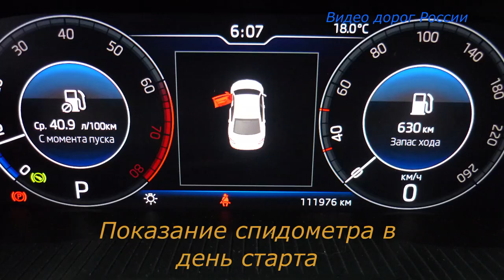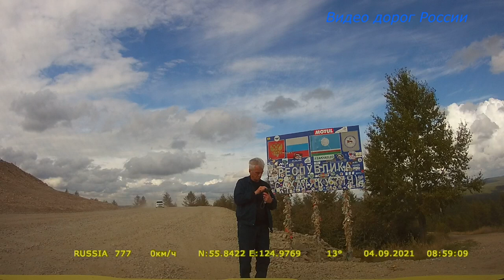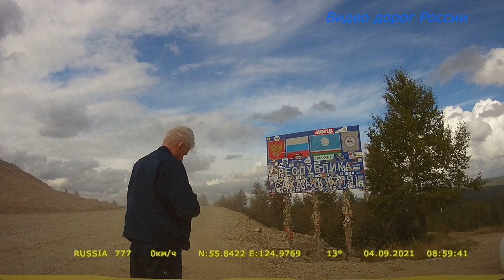Анонс видео о маршруте